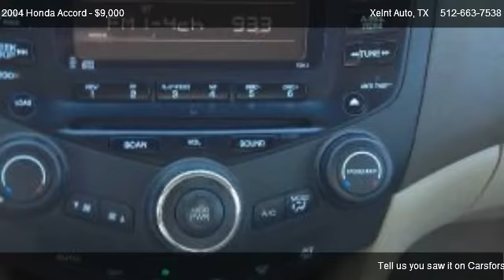2004 Honda Accord EX V-6 Sedan AT with XM Radio - for sale in Austin, TX 78758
Xelnt Auto
904 Wagon Trail

Come test dirve this 2004 Honda Accord EX V-6 Sedan AT with XM Radio for sale in Austin, TX.

CASH PRICE $6450

This V6 VTEC Accord is in excellent running condition. It is fully loaded with leather seats, seat warmers, cruise control, wood grain and XM satellite radio. The interior and exterior is very clean. It has newer tires. It has a clear blue Texas title. It has had 2 owners and 0 accidents.

Only $5000 down to drive off the lot!